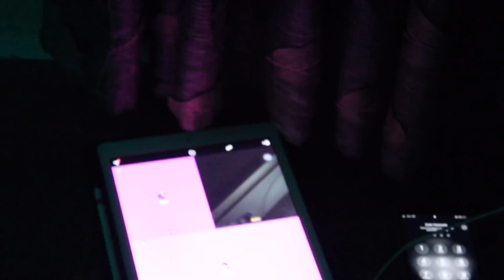reacting to my followers deepest/darkest secrets | archit